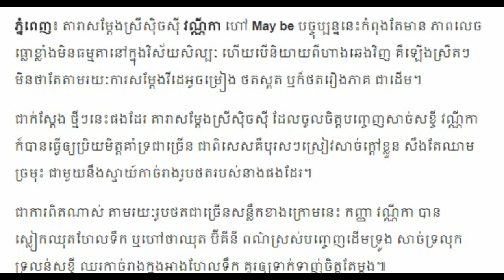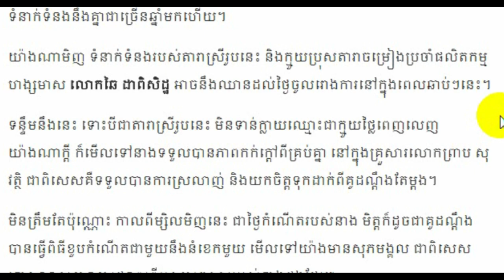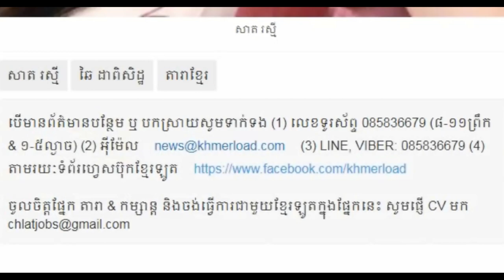Khmer news today Cambodia hot news, Breaking news in Cambodia 2018,Share World,